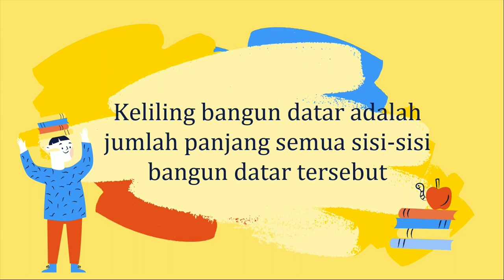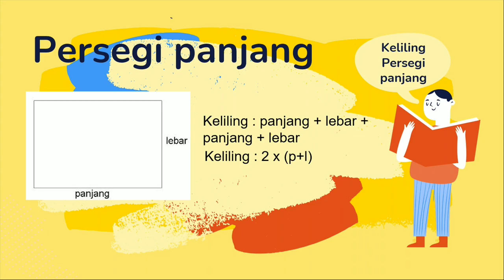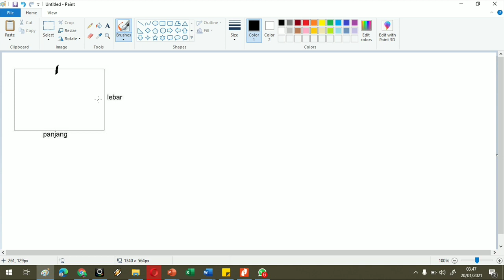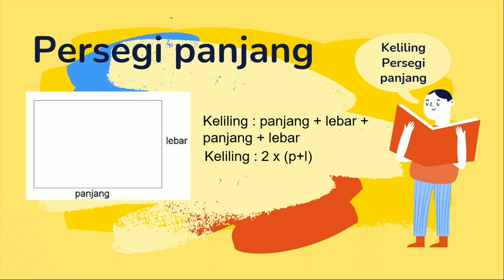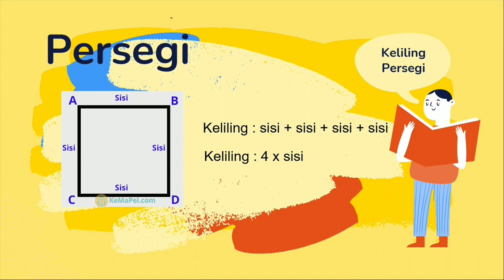Keliling Bangun Datar (Persegi Panjang, Persegi, dan Segitiga) Pembelajaran Matematika Kelas 4 SD